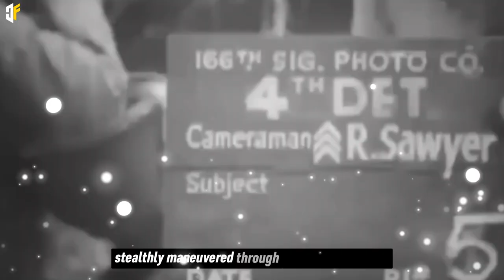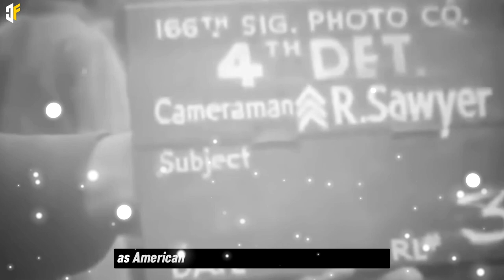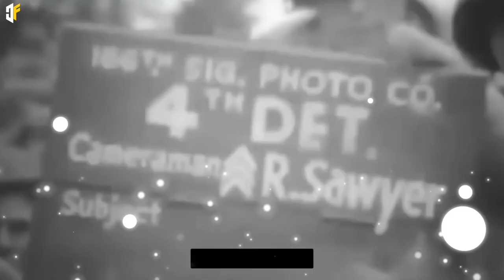Unforgettable: 18 Brave American Soldiers vs.1st SS Panzer Division The Battle of Lanzerath Ridge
today Video :
How 18 American Heroes Stop the Entire 1st SS Panzer Division - (The Battle of Lanzerath Ridge)

SHORT Introduction:

In the winter of 1944, the Battle of the Bulge unfolded as a surprise German offensive against the Allies. Amidst this chaos, a small American platoon led by Lieutenant Lyle Bouck Jr. held their ground against overwhelming odds on Lanzerath Ridge in Belgium. Their resistance delayed the German advance and allowed the Allies crucial time to regroup.
Hitler's goal was to disrupt the fragile alliance between the US and Britain and potentially secure a peace agreement. The platoon's actions played a significant role in altering the course of the battle and its outcome, ultimately shaping the course of World War II.
Despite their initial lack of recognition, these heroes were later honored for their bravery, and their stand at Lanzerath Ridge became a symbol of unwavering resolve in the face of overwhelming adversity.